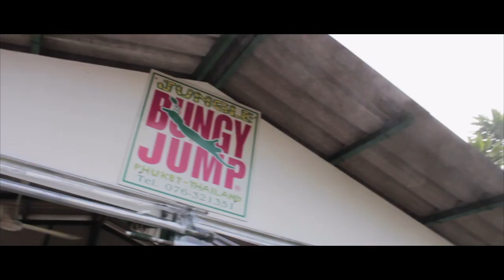Phuket Bungy Jump | Yes Theory Inspired | Travel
The other day I turned 25 and I decided to challenge myself and bungy jump off a 50 meter platform.

This video is inspired by the Yes Theory Family

Song:
Diplo - Worry no more (feat Lil. Yachty Santigold) Gusttap Rivexxy Remix